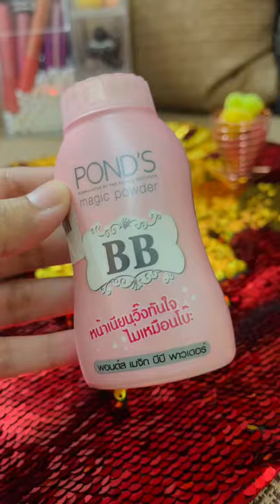New POND'S BB Magic Powder 💥 18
New POND'S BB Magic Powder 💥😍

Musician: @iksonmusic